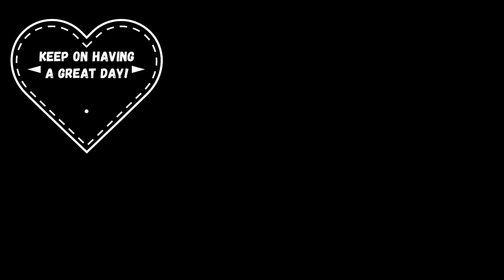Autism Clothing Challenges | Sibling Shenanigans | Craig Makes Stromboli | Our Happy Father’s Day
Soup Italiano
2 large jars of pasta sauce. I prefer Ragu flavored with meat
2 large cans of Campbells Chunky Minestrone.  You scan use other brands. This is our favorite
1 Envelope of Knorrs dry vegetable soup mix
1 cup of chopped pepperoni
Dump all of the ingredients into your crockpot. I usually cook it on low for 4-5 hours. But you can put it on high until it starts to bubble and then set it to warm.
I used to mix and Parmesan cheese in before cooking it. But then I changed it to cooking it without the cheese in it, and just sprinkling the Parmesan on top of the soup after it’s  in the bowl.  If you cook it with the cheese in it, there’s more of a chance that the soup will scorch in the crockpot.